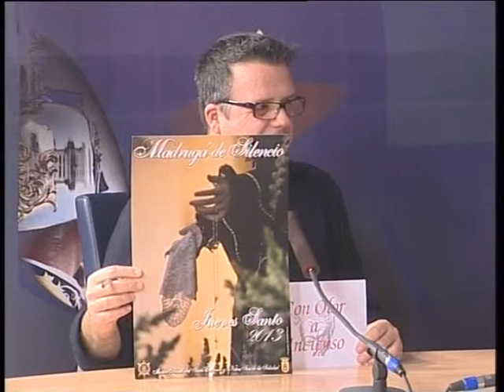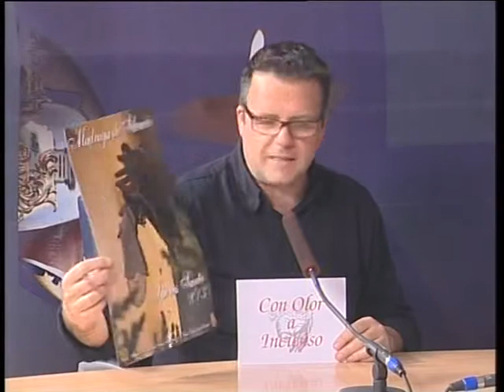OLOR A INCIENSO MIERCOLES 20.03.13 PARTE2